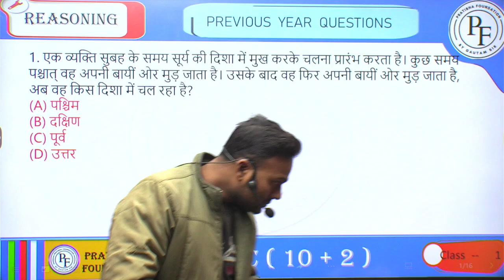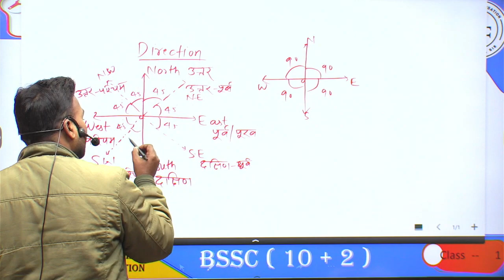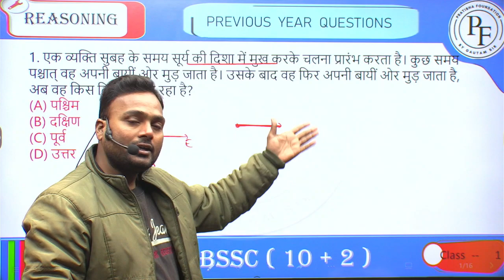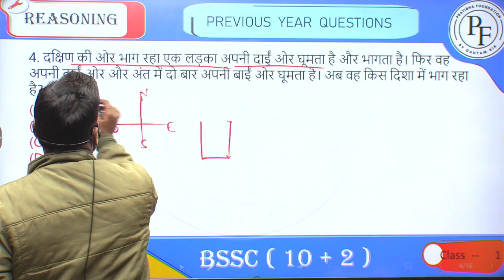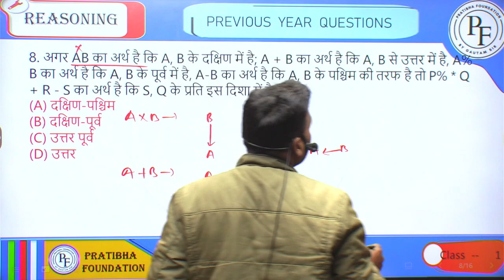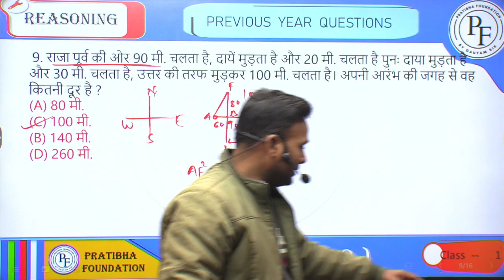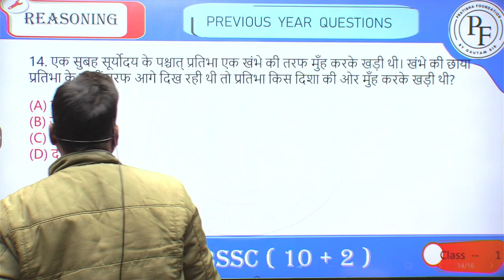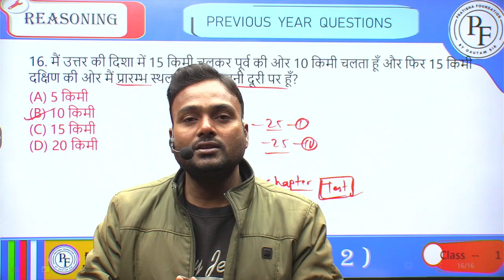Bihar SSC Direction Test Reasoning tricks | BSSC reasoning Direction Test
Bihar SSC Reasoning tricks

→For Behind the scenes & more follow us Instragram @ PRATIBHA FOUNDATION